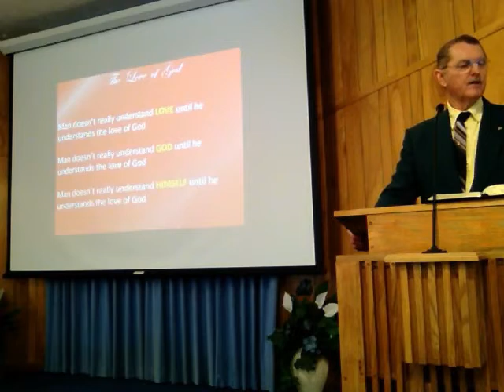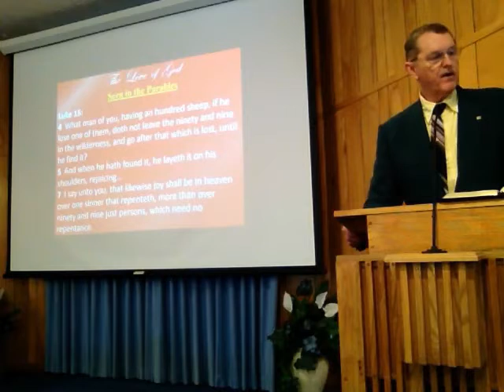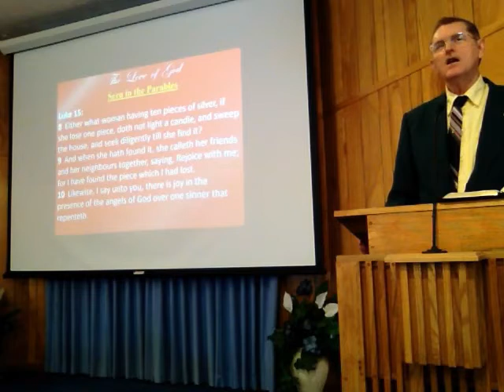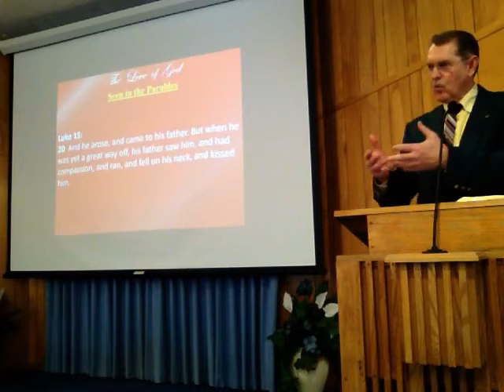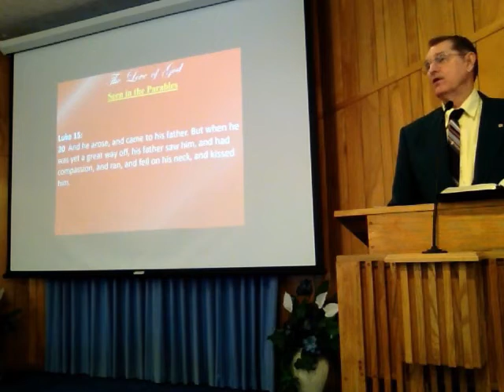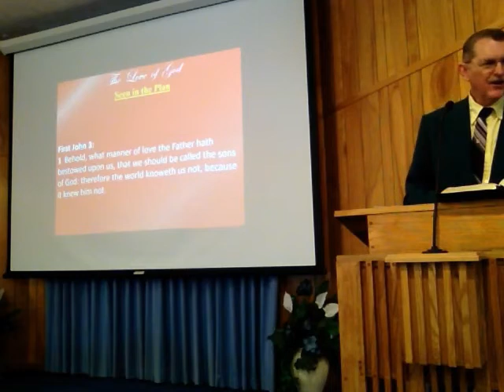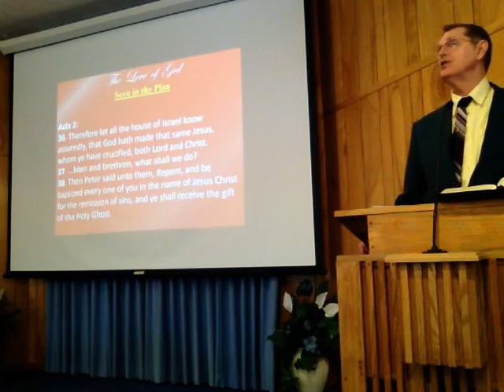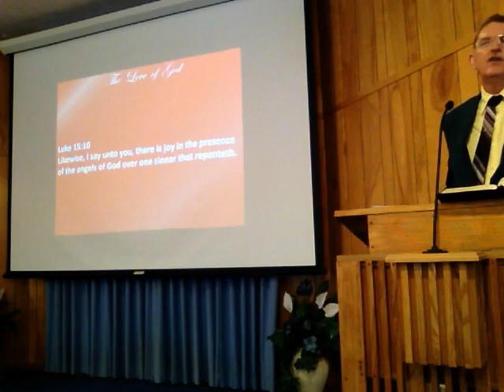The Love of God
What evidence is there that God loves mankind?